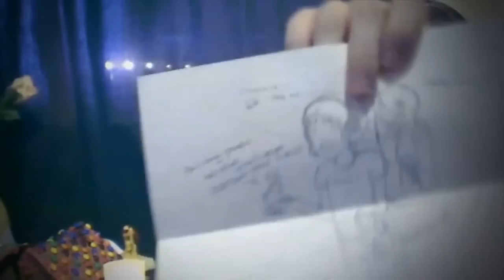GERDA FUCKUJE YOUTUBE ! parodie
Parodie na pořad TyTrubko Óčka, kde neznalá nula kritizuje Youtube. Kovy si servítky nebere, protože ho její podivné výlevy teorií kardinálně rozčílili. A když se Kovy rozčílí, tak to stojí za to.